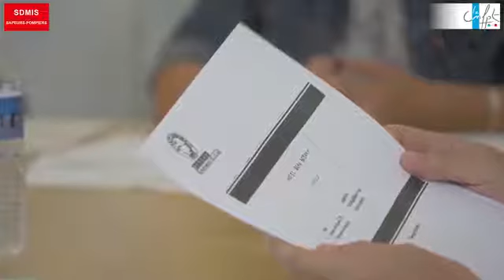Visite de sécurité